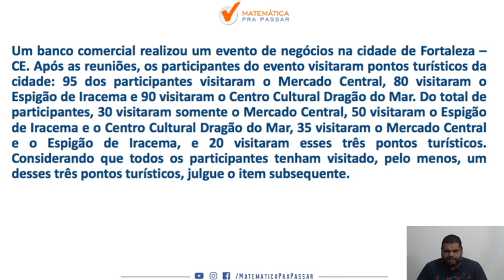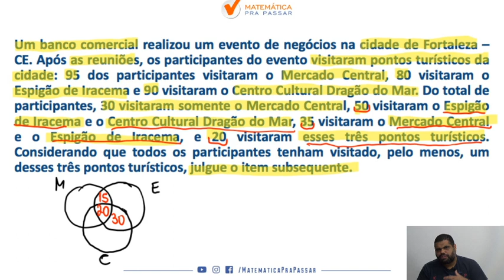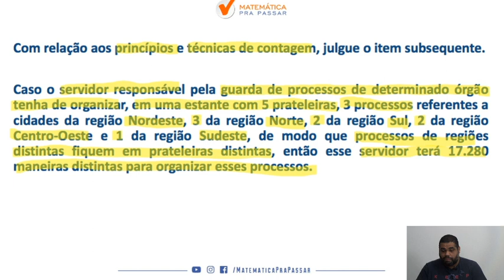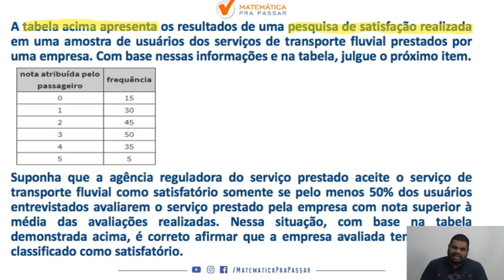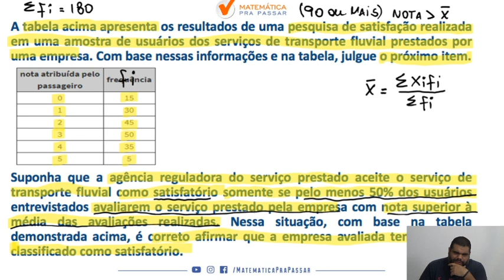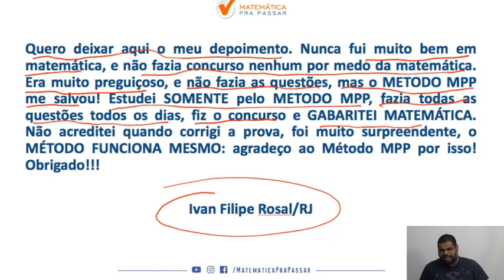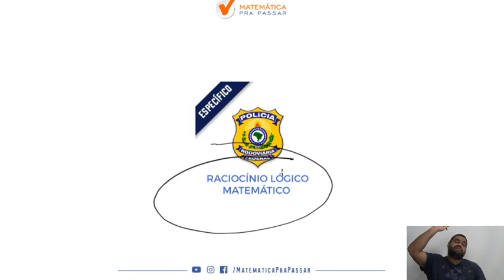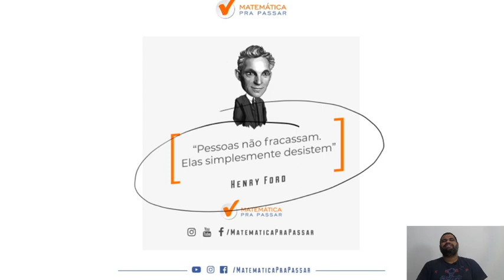PRF : Como estudar matemática parte 14